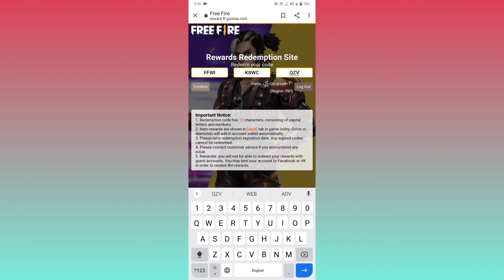FREEFIRE REDEM CODE | FF REDEMCODE | FFWIREDEM CODE | FREEFIRE ESPORT REDEM CODE INDIA | 22 DECEMBER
FREE FIRE REDEEM CODEI FF REDEEM CODE I FFWI
REDEEM CODE | FREE FIRE ESPORTS INDIA | 20 DEC|
FFPL
FREE FIRE REDEEM CODE | FF REDEEM CODE I FFWI
REDEEM CODEI TODAY REDEEM CODE| 19 DEC REDEEM
CODE
FREE FIRE REDEEM CODE, FFWI REDEEM CODE-para
SAMSUNG,A3,A5,A6,A7,J2,J5,J7,S5,S6,S7,S9,A10,A20,A30
HINDIJ Free Fire Winter Invitationals 2021 | FFWI | Day 11
FF REDEEM CODE,FREE FIRE REDEEM CODE - para
SAMSUNG,A3,A5,A6,A7,J2,J5,J7,S5,S6,S7,s9,A10,A20,A30,
A50
FREE FIRE REDEEM cODE,FF REDEEM CODE - para
SAMSUNG,A3,A5,A6,A7,J2,J5,J7,S5,S6,S7,$9,A10,A20,A30,
A50
Free Fire VWinter Invitational 2021 | Official Trailer
FreeFireWinterlnvitational ffwi ffwiredeemcodeMoney Heist Song Redeem Code | Free Fire India Official
Money Heist Music Video Redeem Code | Free Fire India
Official FF Redeem Code Today 19 December
free fire esports india
free fire hip hop bundle
ff live
redeem code
today redeem code
free fire
ff redeem code today live
redeem code free fire today live
live ff
ff today redeem code
free fire Iive stream
free fire pro league dream team redeem code
free fire redeem code option
1. free fire redeem code today new india
2. free fire redeem code today indian server
3. free fire redeem code 2021 india today
4. redeem code free fire today india
5. free fire redeem code daily update
6. free fire redeem code today 2021
7. garena free fire redeem codes
8. garena free fire redeem codes 2021
9. redeem code free fire in india
10. today free fire redeem code#freefireredeemcode2021